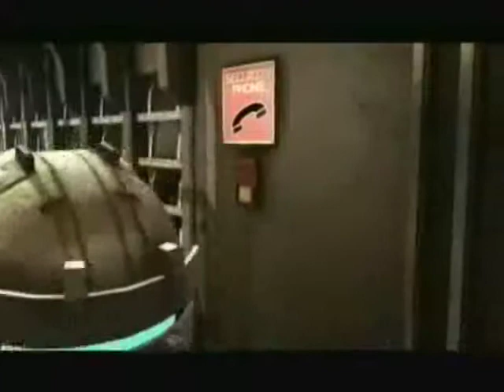Let's Play Dead Space 023: Mining level...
We get to play around in the mining levels. OH BOY!